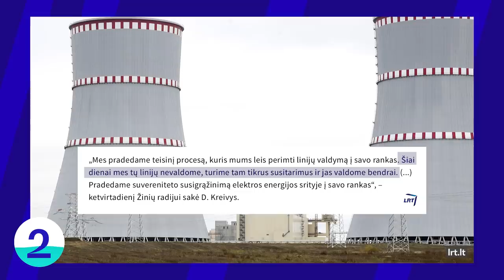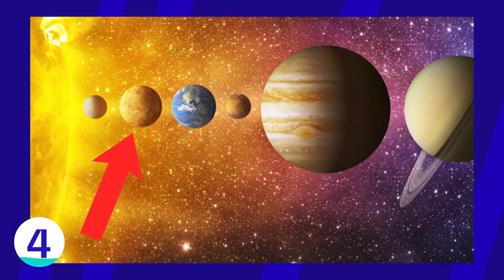Tiek žinių: Išteisintas Paksas | Elektros jungtys | Netanyahu eros pabaiga | Misija Venera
Ketvirtadienio (birželio 3 d.) „Tiek žinių“ vedėjas Timūras pasakoja apie LAT išteisintus R.Paksą ir G.Vainauską prekybos poveikiu byloje, Lietuvos pradėtą teisinį procesą siekiant perimti jungčių su Baltarusija kontrolę, iš Izraelio valdžios išstumiamą ilgametį ministrą pirmininką B.Netanyahu ir NASA Veneros tyrimų misijas.

00:00 Tiek žinių
00:18 Paksas išteisintas!
03:01 Atominės naujienos
05:09 Netanyahu eros pabaiga
07:10 NASA misija į Venerą
09:16 BLIC naujienos